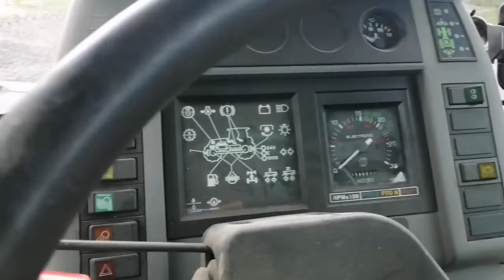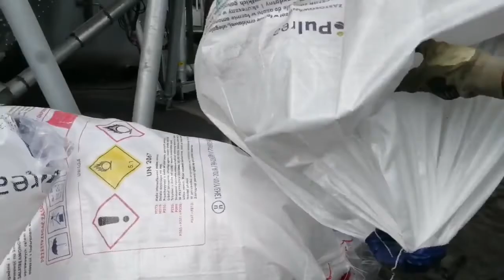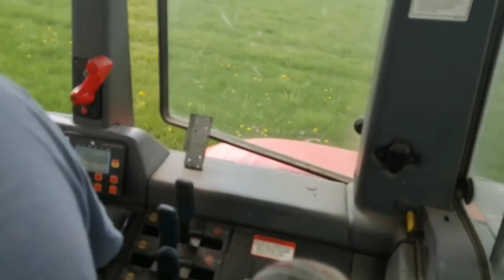Siewy nawozów seria,, Rolnik na roli "